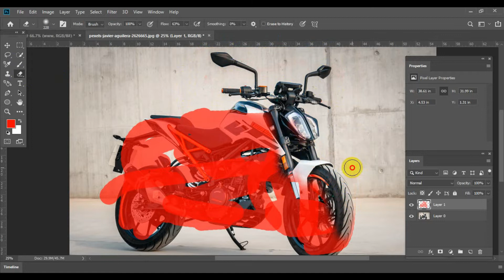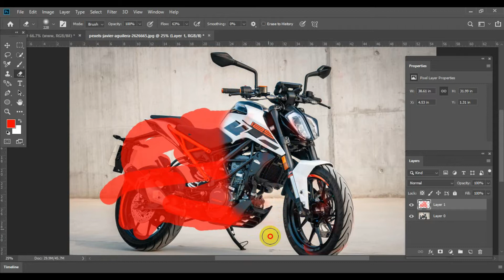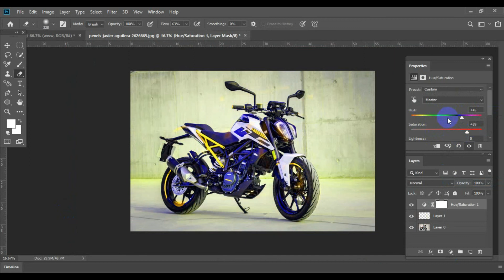How To Edit Photo Editing asf11 How_To_Joint_Picture Picture_Editing wonderful ​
Photo by Javier Aguilera from Pexels

part:- asf11